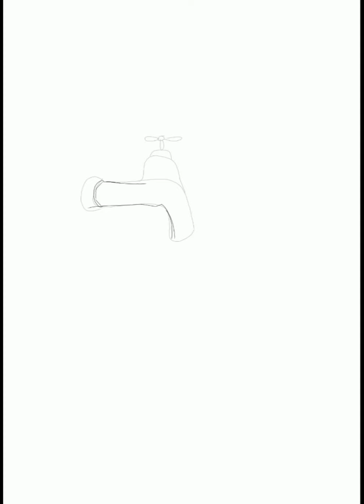Full tutorial dripping water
App drawing by ibispaintx
Edit video by VideoMaker